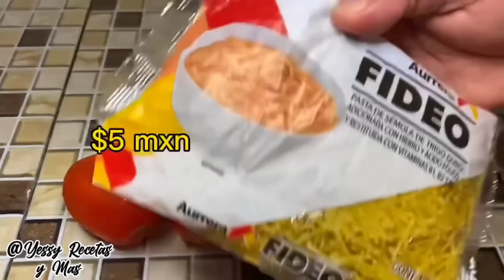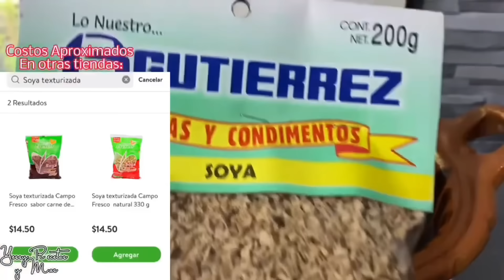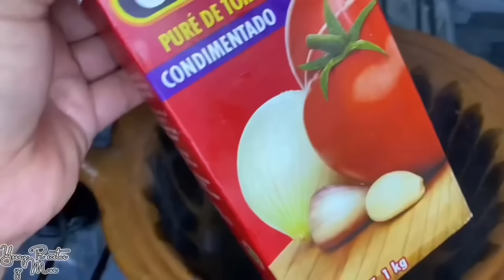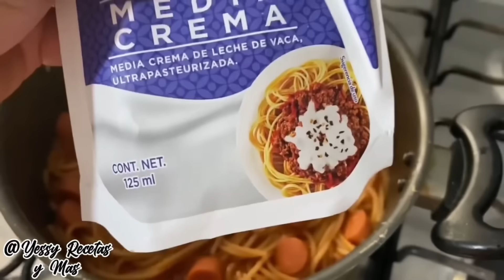10 RECETAS DE CUARESMA| SIN CARNES ROJAS| MENU ECONÓMICO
📲Tiempo de las Recetas:
•Ceviche de Pescado 00:12
•Calabacitas Rellenas En Arroz 04:57
•Pescado Empapelado 11:33
•Tacos de Nada 16:22
•Empanadas de Salpicón de Atún 20:51
•Tortitas de Atún 30:04
•Rollos de Jamón Rellenos 32:59
•Sopa con Elote 35:48
•Albóndigas de Soya 38:46
•Pasta Fácil 44:25